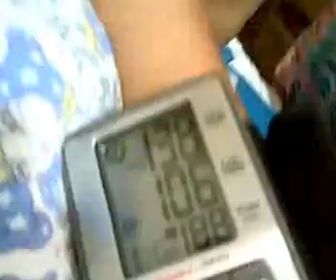Episode 12 Sports Attire by which i Based In Navy Seals USA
Mind Sitting for Fast Recovery Please Dont be Afraid if you Have Problem in Your Health by which we make it Documented as For your Money NOT WASTED